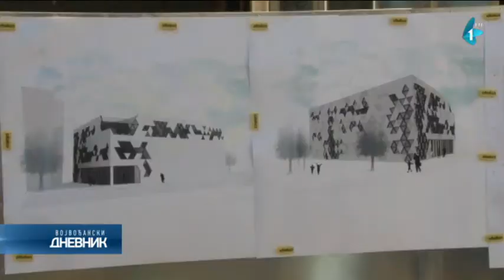Počeli radovi na izgradnji nove zgrade Studentskog kulturnog centra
Gradonačelnik Novog Sada Miloš Vučević zajedno je sa predsednikom Pokrajinske vlade Igorom Mirovićem obišao gradilište nove zgrade Studentskog kulturnog centra Novi Sad koje se nalazi u okviru univerzitetskog kampusa, u Ulici Vladimira Perića Valtera br. 5.